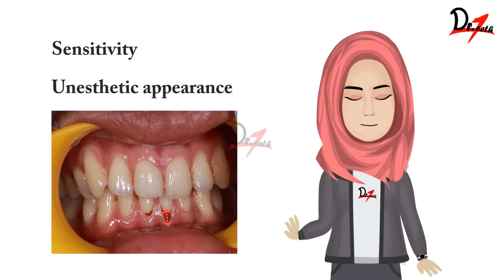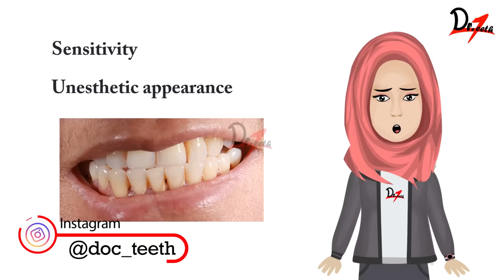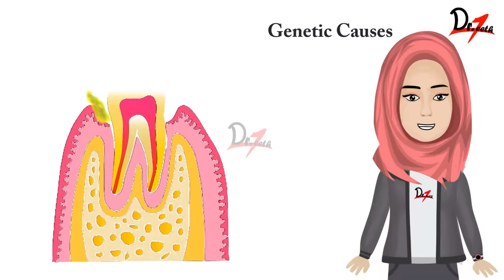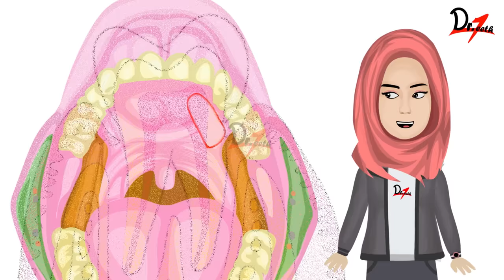Treat Gum Recession | Symptoms | Causes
Have dental problems? Click here to book an online appointment with me

Electric Toothbrush:

Budget Toothbrush: